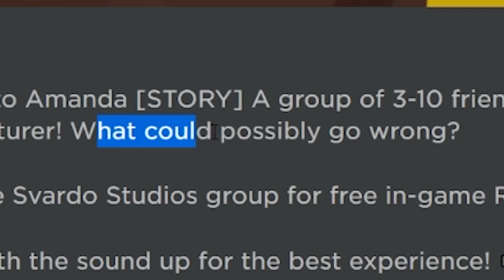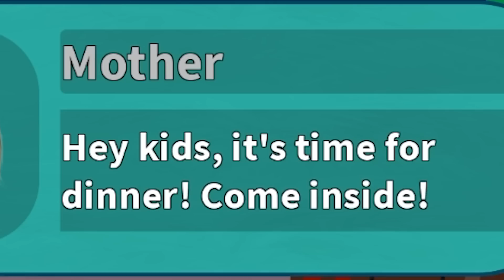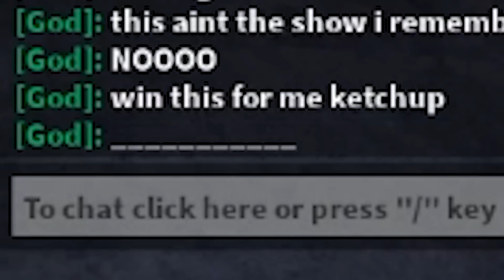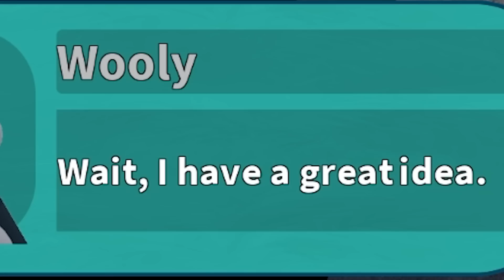ROBLOX AMANDA THE ADVENTURER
Amanda acting suspect.

►Code: sketch